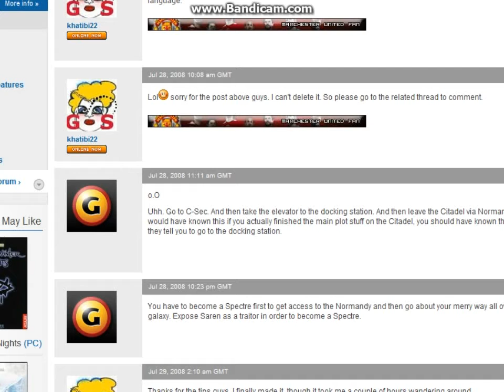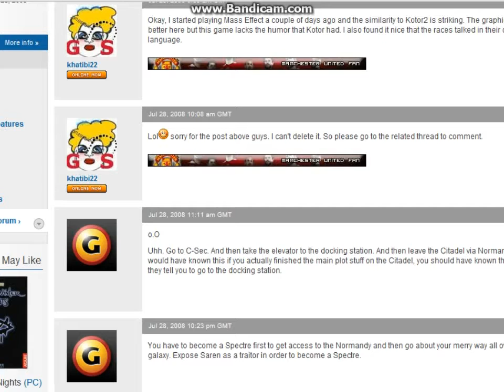Mass Effect Pt3: And I walk around.... I'm so boring... Not a trace... Of where to go!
Yeaaaaah... Kinda boring but if you wanna catch up on the story then I'd like for you to watch :3 Have a great day and remember, leave a like and favorite (If you want... derp)